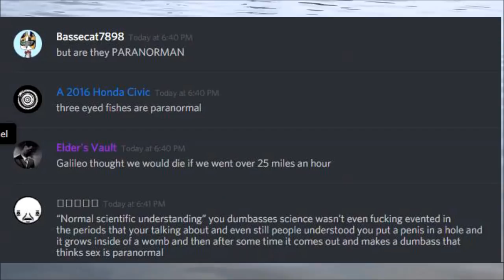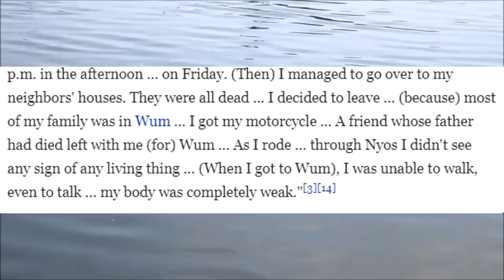My Look Into The Lake Nyos Explosion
My look into the Lake Nyos Explosion I haven't seen a lot of people look into this and it is really interesting I can't believe what internet investigators are saying what happened !!!

Song - Myuuji Flowered Rust